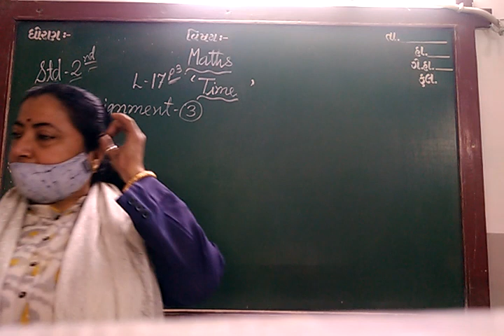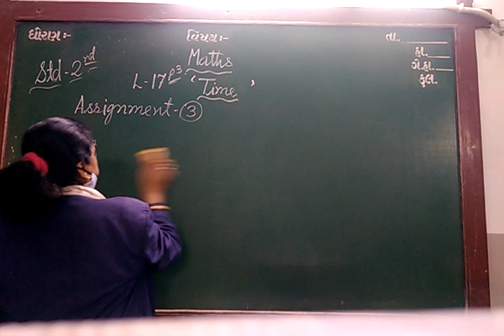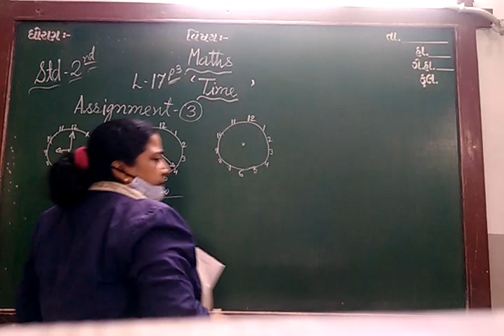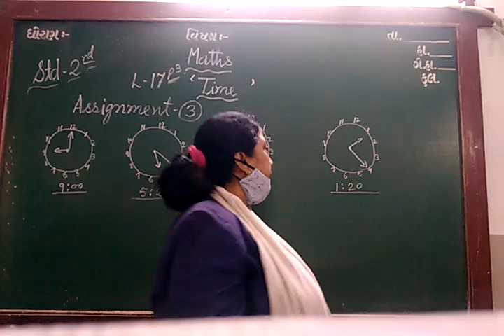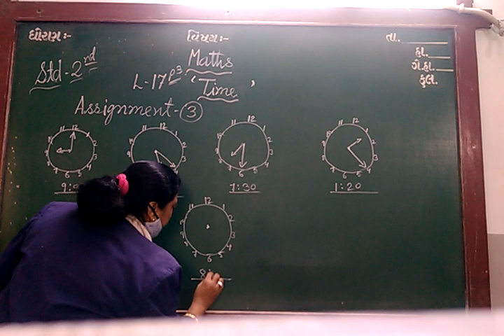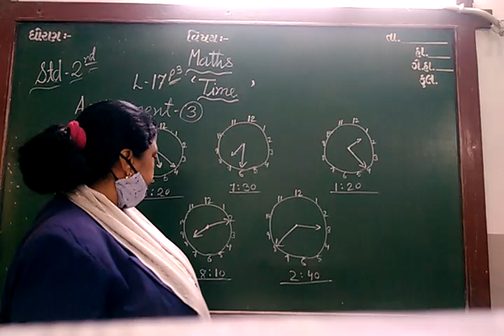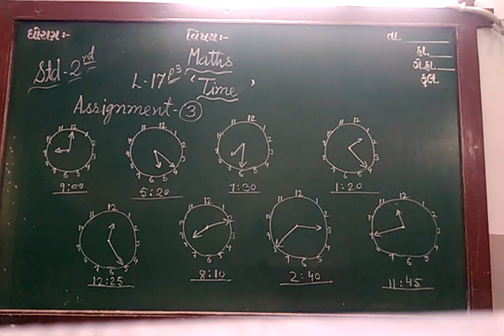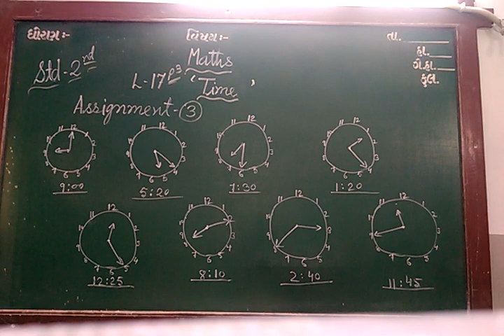ENG MED STD 2 SUB MATHS CH 17 P 3